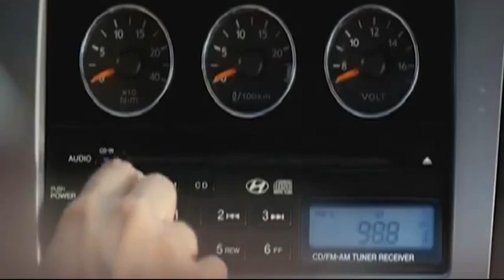Sonat - Askim Beni Unutma / SEVDA